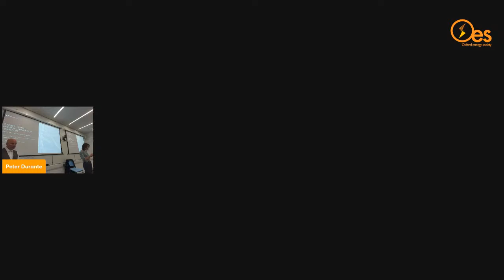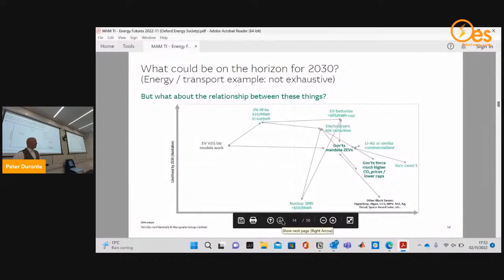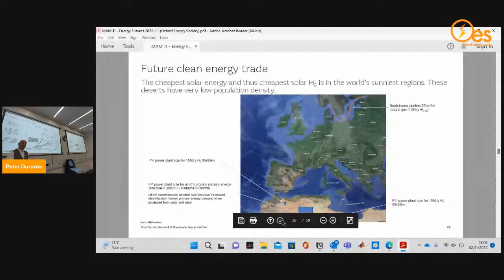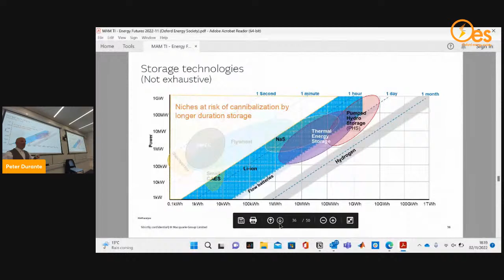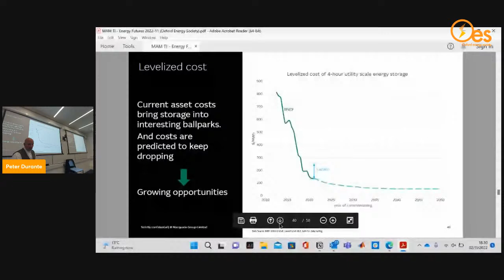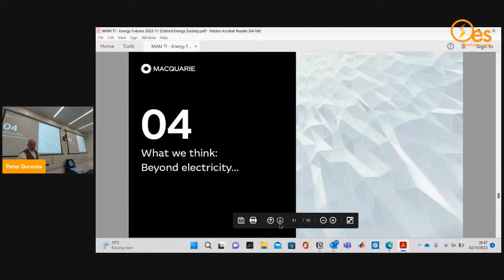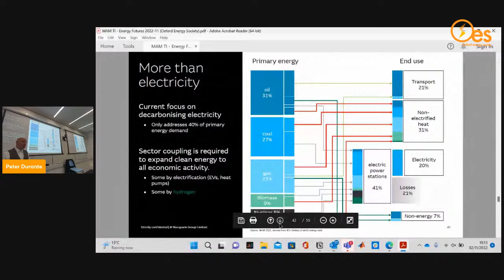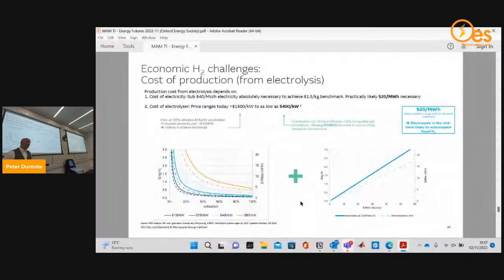Week 4 - The Future of Energy: Evolution, Disruption and Revolution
With Peter Durante